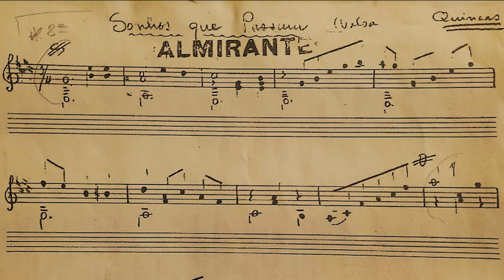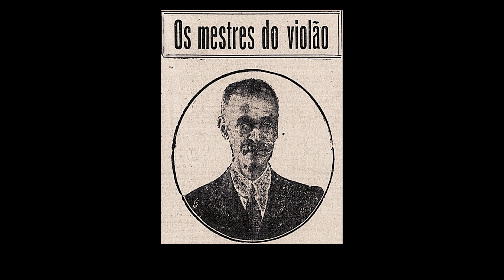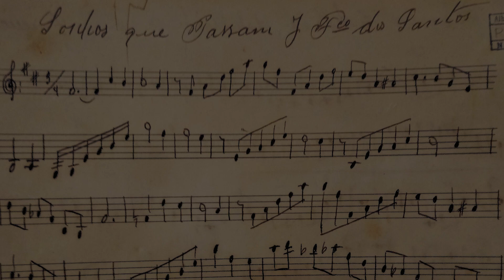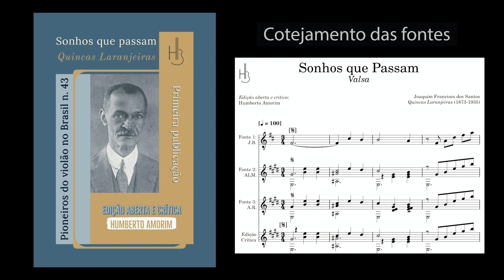SONHOS QUE PASSAM - Valsa (Quincas Laranjeiras) - Humberto Amorim (violão)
Série: "Pioneiros do violão no Brasil" #43. Sonhos que Passam (Joaquim Francisco dos Santos "Quincas Laranjeiras").

HUMBERTO AMORIM: Violonista, professor e pesquisador, Humberto Amorim leciona violão na Universidade Federal do Rio de Janeiro (UFRJ) desde 2007. É doutor em Musicologia pela UNIRIO, mestre em violão pela Universidade de Alicante (Espanha), com uma formação acadêmica que compreende sete diplomas universitários (1 doutorado, 2 mestrados e 4 graduações). Escreveu dezenas de artigos aprovados em revistas científicas Qualis A e é autor de dois livros publicados pela Academia Brasileira de Música (ABM). Currículo lattes

Concepção gráfica dos logos: Ge Pinto / GPS Direção Gráfica